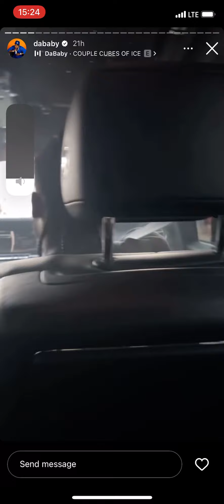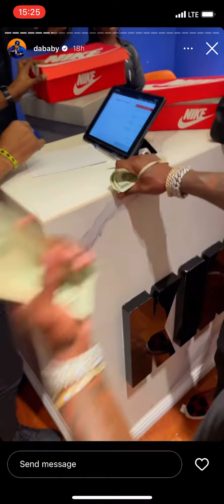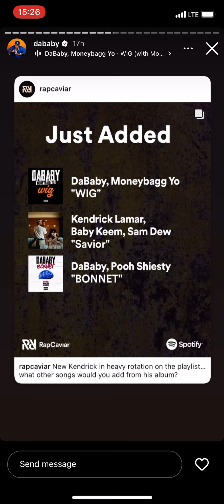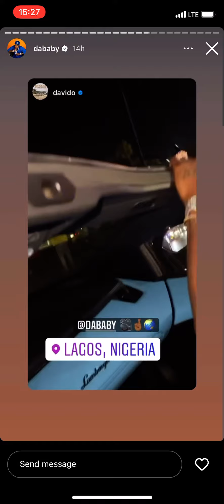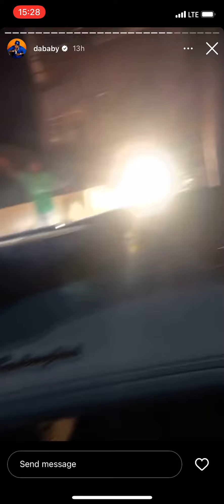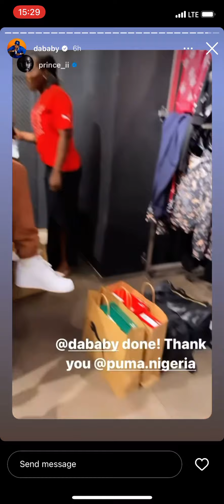Da Baby visits Davido in Lagos, Nigeria. Goes shopping and clubbing